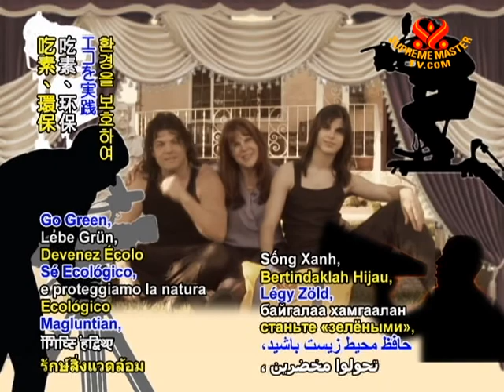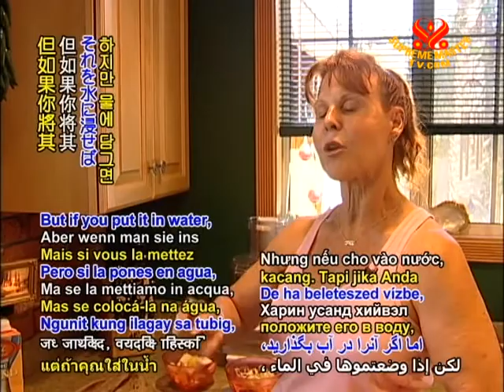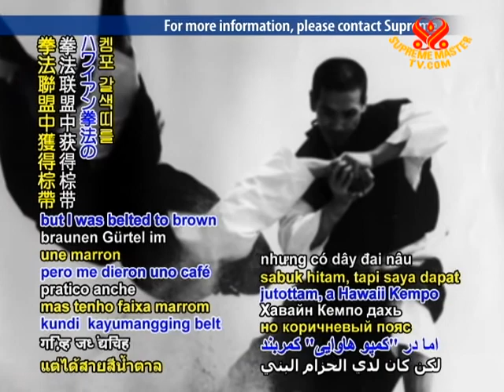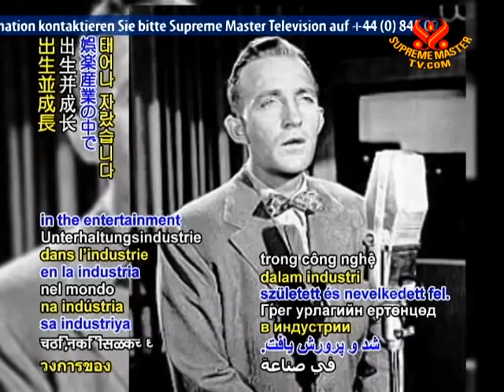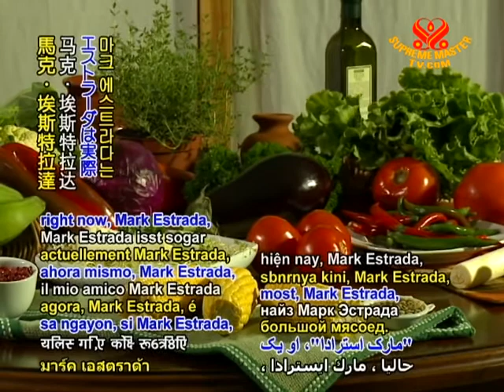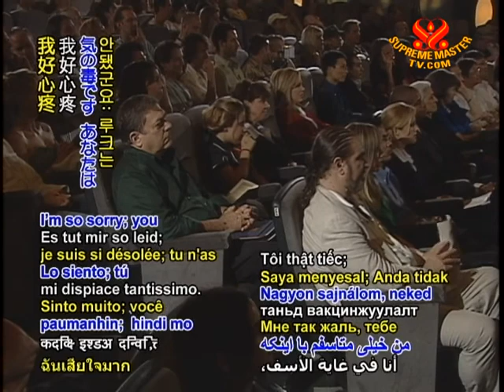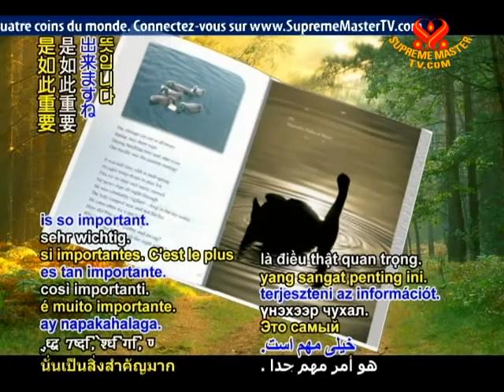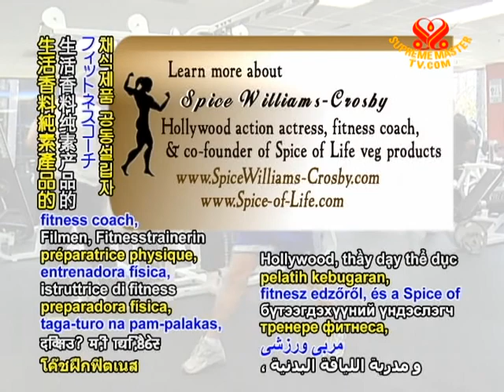Spice Williams-Crosby: The Story of a Hollywood Action Actress (3/3)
• VEG1430; Aired on 14 Aug 2010
Interview with Hollywood actress and stuntwoman, Spice Williams Crosby of USA, who shares with us how the vegan diet has made her strong and sinewy. She also take us behind the scene of working in the exciting entertainment and acting industry. Later we meet her dashing son, who is vegan since conception!